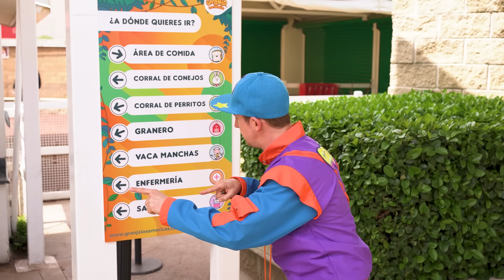En la Granja 🪴 Cuidado Ambiental 🎉 SUPER GERO 🚀 A JUGAR 🥳​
🪐 Directo desde el Planeta G llega... Super Gero! 🦸🏻‍♂️
🌎 Aterriza en la Planta Tierra para cantar y bailar, explorar y aprender. Quiere vivir aventuras y hacer nuevos amigos. ¡Esa es su gran misión! 🥳

🪐 En el Planeta G las cosas se ven de manera diferente: todo es modero y tecnológico. 🤖
🛴 Por eso, visitar lugares nuevos, explorarlos, comprender cómo siempre va acompañado de sus mejores aliados: Guada Lupa, el Lápiz Sabio y Tin. Sigue a Super Gero y sus super herramientas en cada aventura. ¡Su motor de energía es la diversión! 🤩